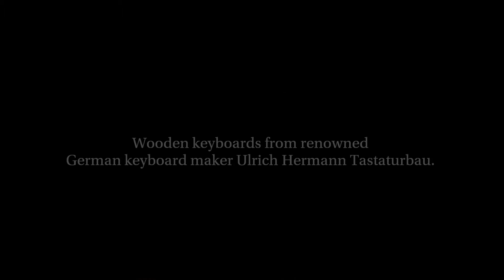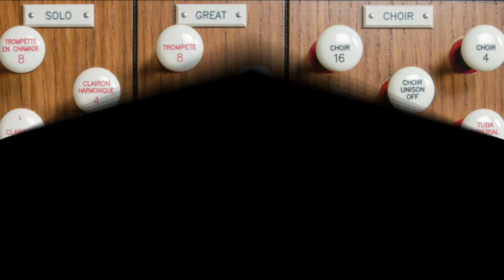Infinity Platinum Editions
The ultimate in organ sound and console quality has arrived in the new Rodgers Infinity Series Platinum Edition. Wooden keyboards from a renowned German keyboard maker deliver incomparable touch, feel and adjustability. Premium quality moving drawknobs provide the control mechanism desired by many organists seeking a traditional organ playing experience. And nothing compares to the sound of Rodgers' Pipe Dimensional Audio™ - a system of expanded audio capacity that creates the dimensional experience of sounds emanating from the actual location of pipes on a chest. Rodgers Infinity Series Platinum Edition organs bring together all of these elements for the finest in organ sound and performance.

Exquisite Console Construction
The Infinity Series premieres elegant new console designs finely crafted from top-quality rift-sawn hardwood veneers in dark, medium and light oak standard finishes or optional custom finishes. Classic square, traditional plain and elegant cathedral side trim are available. Every Infinity Series organ comes with a glass-top lattice music desk that adjusts in four directions, an adjustable bench with music storage compartment, a central LCD menu screen, premium console trim, and a locking rolltop.

Extensive Onboard Sound Library
Rodgers' long-standing leadership in instantly available organ flexibility has now been expanded with Library Access™ controls. Library Access allows the addition of any selection from the built-in library featuring 121 organ stops and 59 premium orchestral voices. Each Library Access selection can be user-voiced for volume, octave shift, warmness, presence, and brilliance, then saved to a piston for instant recall.

for a detailed Library Access list.